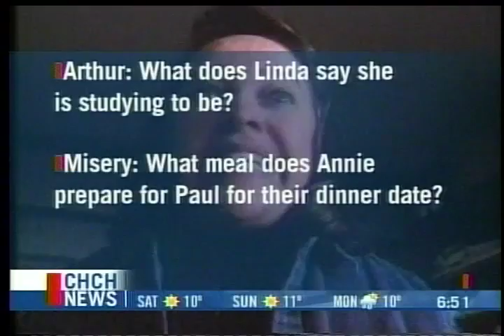CHCH Chupacabra or staff room fridge leftovers?